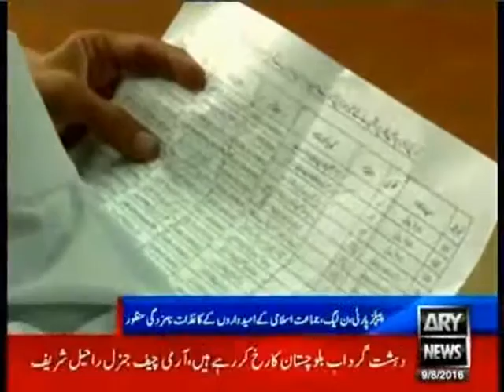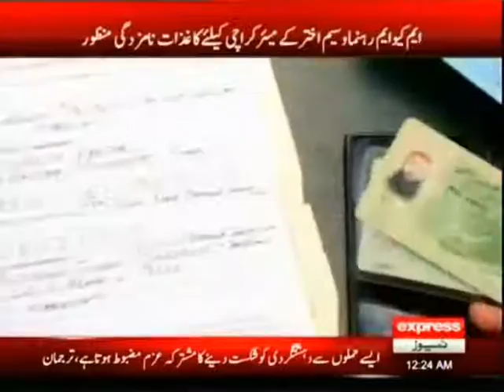GEO MQM ARSHAD VOHRA BHAI MEDIA TALK NEWS